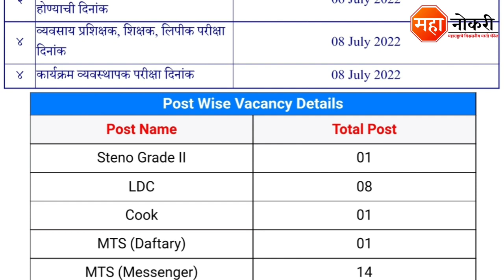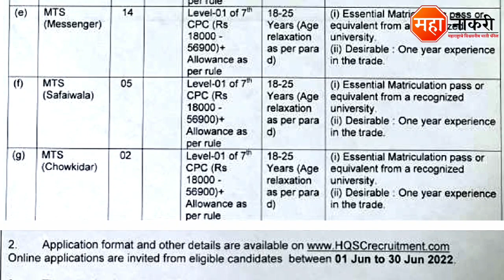पुणे मुख्यालय दक्षिणी कमांड सरळसेवा भरती | HQ Southern Command Pune bharti 2022 | एकूण 32 जागा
HQ Southern Command Civilian has released a notification for the recruitment In Pune. Eligible and Interested applicants need to Online apply before the last date. The last date for submission of application form is 30 June 2022.

General Knowledge

1. Vidyabhartee Perfect General Knowledge Marathi | स्पर्धा परीक्षांसाठी जनरल नॉलेज पुस्तक
2. Brihad Samanya Gyan - General Knowledge book (Marathi)

Logical Reasoning

1. Abhinav Samagra Buddhimatta Chachani (Verbal & Non-Verbal Reasoning

Quantitative Aptitude

1. Competitive Examinations + Quantitative Aptitude (Marathi Edition) (Marathi) by R.S. Aggarwal

HQ Southern Command Pune Recruitment
HQ Southern Command Vacancy 2022
HQ Southern Command Pune bharti 2022
Southern Command recruitment
Indian Army Recruitment 2022
South Western Command Vacancy 2022
HQ Southern
HQ Southern Recruitment
Southern Command
Army Bharti
HQ Southern Command Group C Recruitment
Army Recruitment
Army Group C recruitment 2022
Government Job
HQ Pune
HQ Recruitment